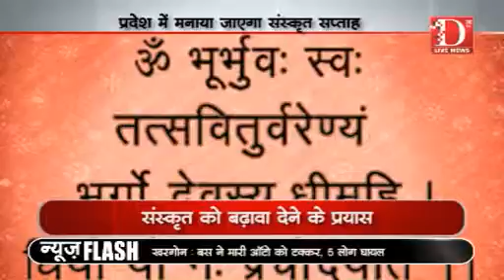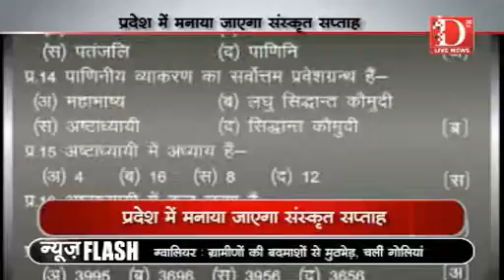D Live News: प्रदेश में मनाया जाएगा संस्कृत सप्ताह